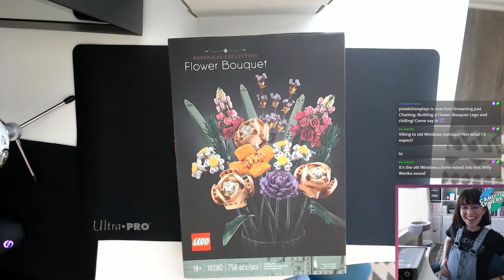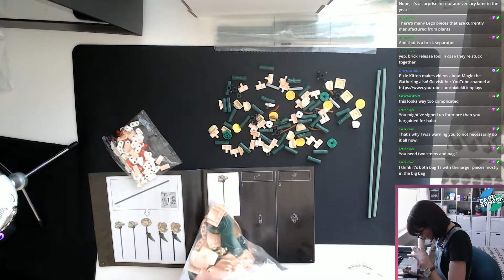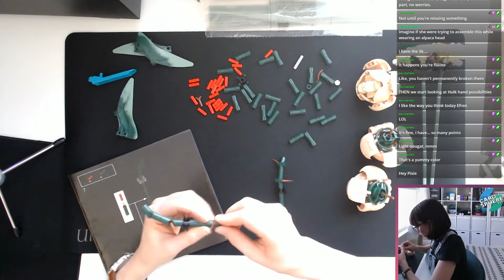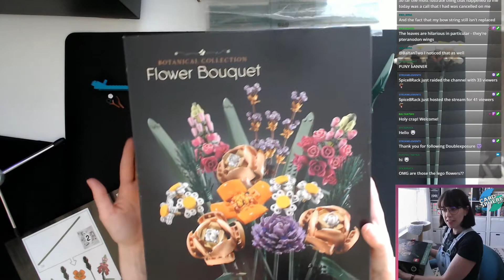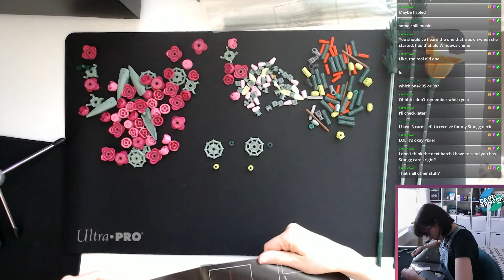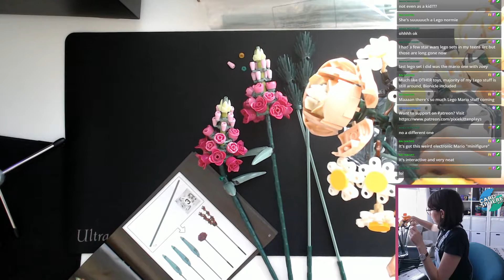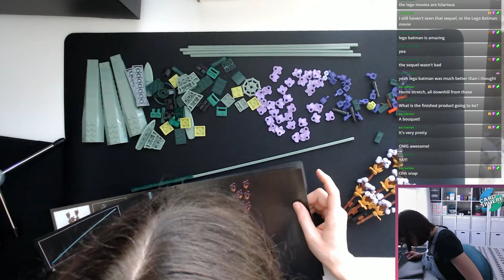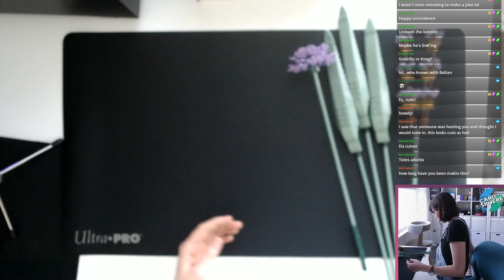Building Lego Botanical Collection Flower Bouquet on Live Stream | Pixie Kitten Plays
I was finally able to get my hands on the new Lego Flower Bouquet set and I decided to build it on stream! This was my very first Lego set EVER! I really enjoyed it and hope to see Lego make some more of these kinds of sets in the future!!

This video is from a previous live stream. To watch my streams LIVE, follow on Twitch!